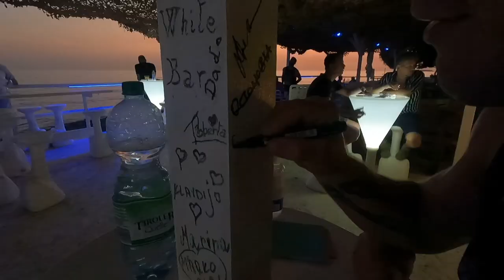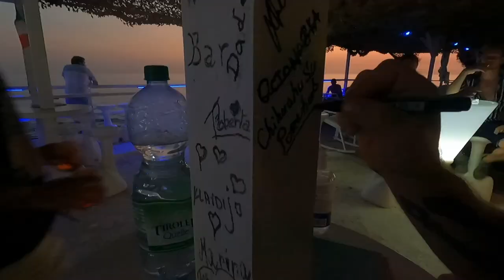Chihuahua VLOG. Behind the scenes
Jeszcze kilka smaczków z ostatniej podróży :) Miłego oglądania!